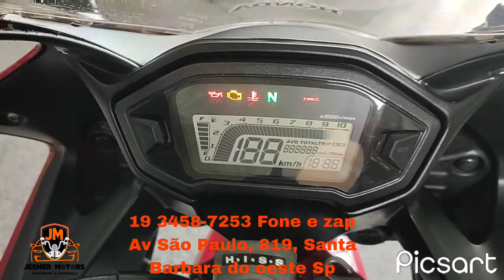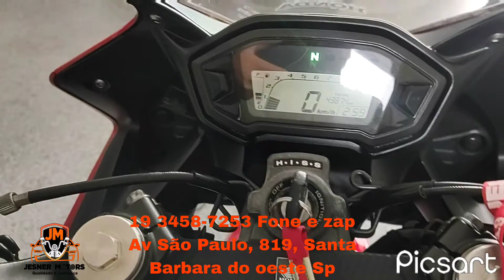Honda Cbr500R 2014 novissima ... a venda na Jesner Motors